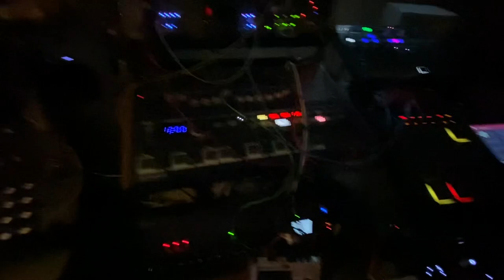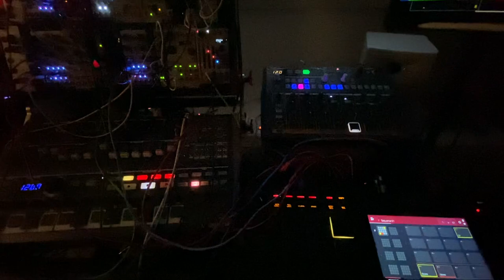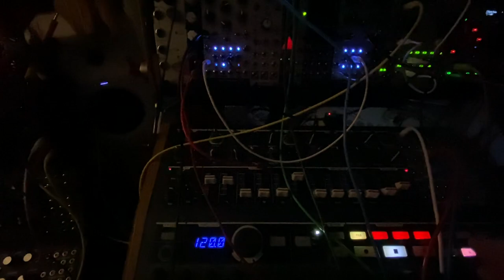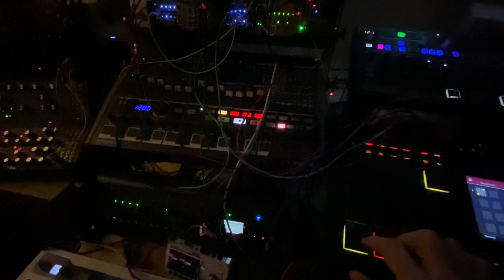Chrome'n ions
Just a play on the words Cro-Magnon and Chrom(atisms).